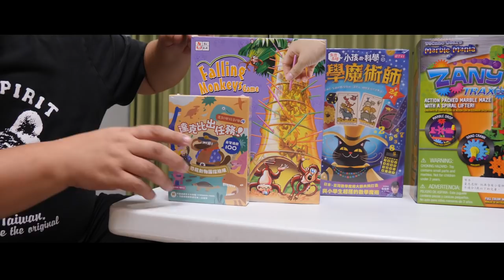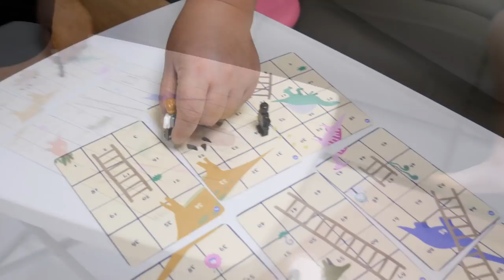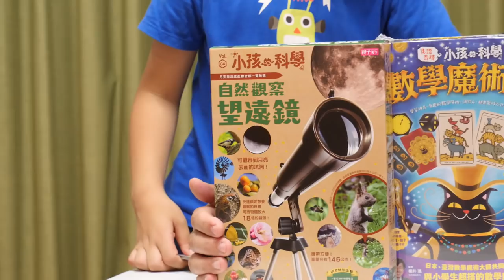達克比出任務~ 恐龍冒險圖卡~ 親子天下